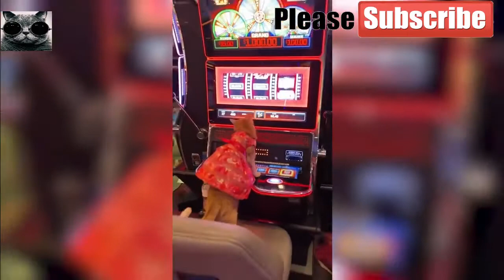Funniest Pet Videos 2021 - Best Funny Pet MEMES COMPILATION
Best Funny Pets Videos to Make You Smile - Most Popular Satisfying Cats & Dogs 2021 on FunOne.
Funniest Pet Videos 2021 to watch!